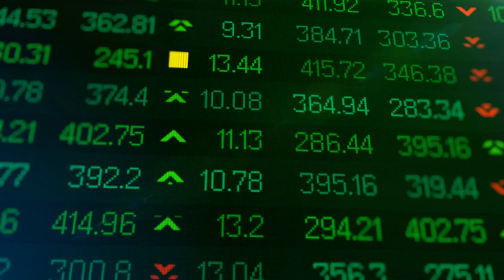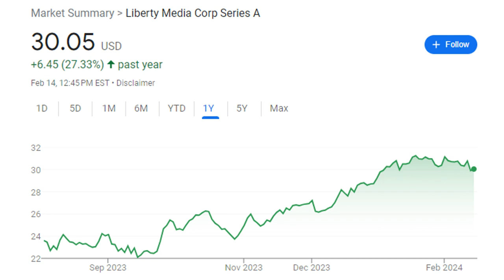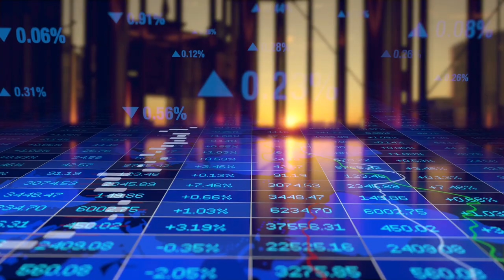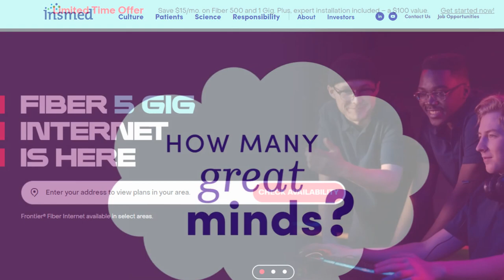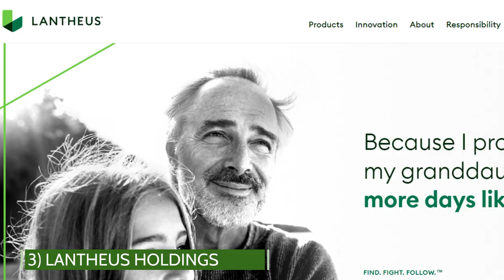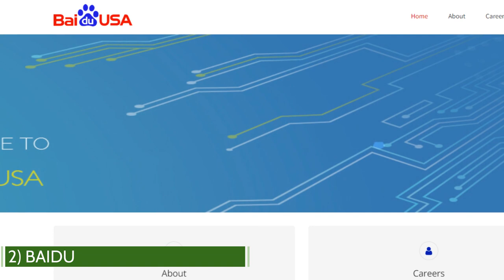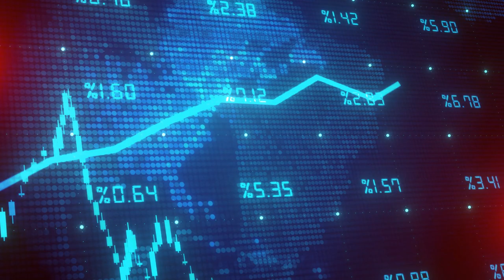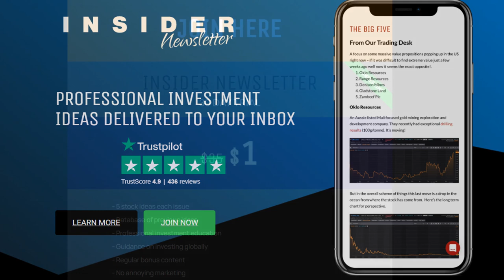8 Best Strong Buy Stocks To Invest In (2024)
Tired of sifting through endless stock recommendations? Cut through the noise! In this video, we dive deep into the top-rated strong buy stocks with explosive potential. Get ready to expand your investing horizons as I uncover:

The unsung heroes leading innovation in unexpected industries

Biotech companies with breakthrough treatments transforming lives

Tech giants shaping the future and driving global markets

Companies seizing the opportunities of the renewable energy revolution

Undervalued stocks ready for a major comeback

Whether you're a seasoned investor or just starting out, you'll get actionable insights and analysis to power up your portfolio. Stay ahead of the curve and supercharge your returns!